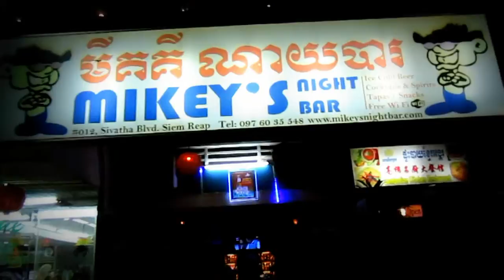Mikey's Night Bar, Siem Reap